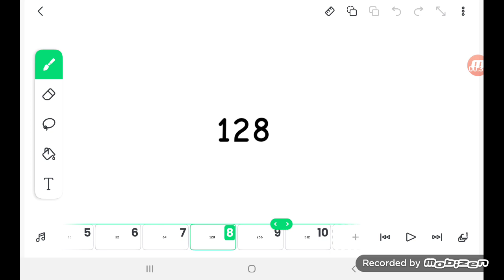Mr Incredible Becming Old (Version 9)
Flipaclip Funny